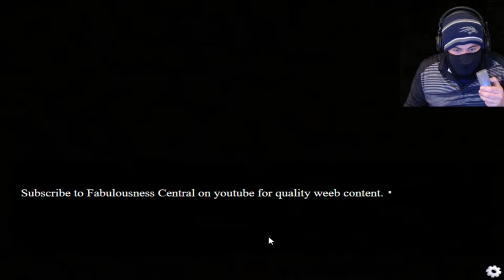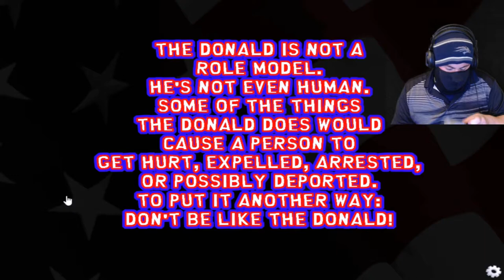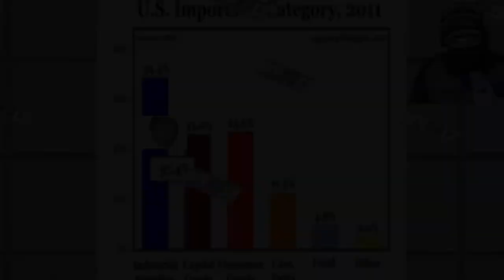Lets Play 4 Political Games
In this compilation, Kyle plays 4 political games he found on Game Jolt

Game 1:
Putin Dating Simulator

Game 2:
The Donald Trump Dating Simulator from Hell

Game 3:
Donald Trump Political Simulator

Game 4:
Donald Trump vs. Illegal Aliens